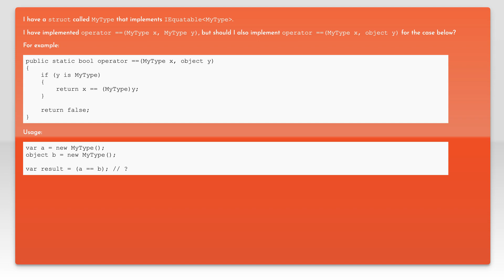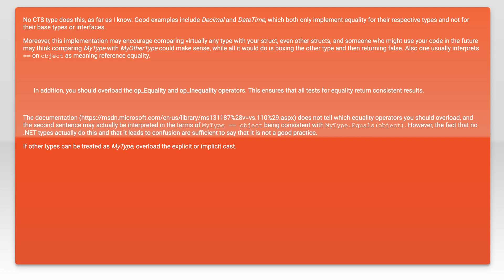Should I override == for object and MyType?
c#: Should I override == for object and MyType?